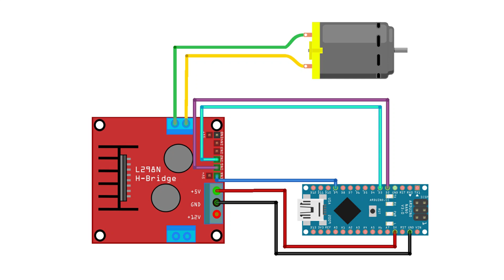How to Interface the L298N Motor Driver with Arduino Nano: Step-by-Step Tutorial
In this tutorial we will show you how to interface the L298N motor driver with Arduino nano to control dc motor speed and direction.

Finger print sensor
Solid State Relay Module:
HC-05 Bluetooth Module:
ESP32-CAM-MB WiFi ESP32 CAM Bluetooth Development Board
Starter Kit for arduino Uno
ARDUINO NANO
NodeMCU ESP8266
Ultrasonic Module Distance Measuring Sonar Sensor
Motion Sensor Detector Module HC-SR501
BME280 BMP280 GY-BME280 Digital Sensor Humidity Temperature and Barometric Pressure Sensor Module
RFID Module V3 Kit Reading and Writing Board
TFT LCD Display Screen Module ST7735S
Servo Motor
Electronics Accessories
soldering iron kit
Arduino starter kits
Arduino Sensors
GSM Modules